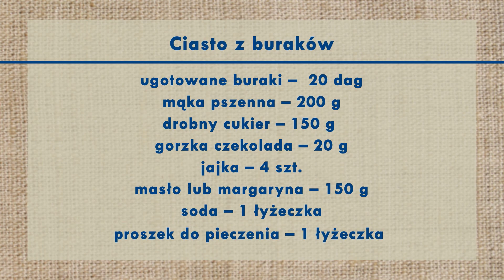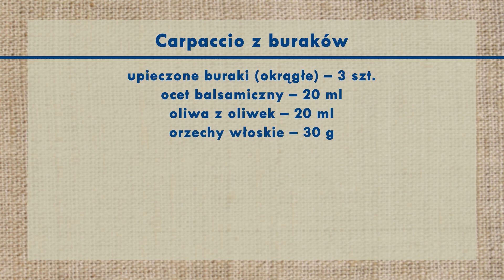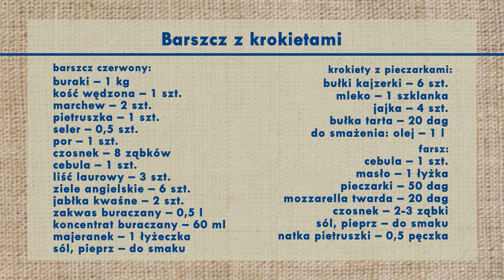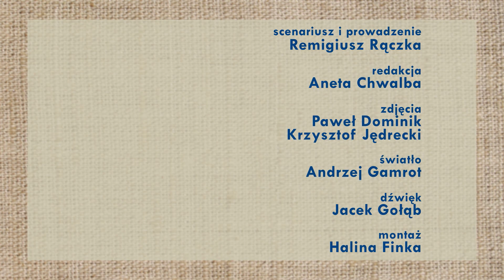Rączka gotuje: barszcz z krokietami z kajzerek, carpaccio z buraków, buraczane ciasto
Odc. 479 - Remigiusz Rączka proponuje różne dania z buraków: carpaccio, barszcz z krokietami z kajzerek oraz ciasto. Składniki poniżej:
Barszcz z krokietami
barszcz czerwony:
buraki – 1 kg
kość wędzona
marchew – 2 szt.
pietruszka – 1 szt.
seler – 0,5 szt.
por – 1 szt.
czosnek – 8 ząbków
cebula – 1 szt.
liść laurowy – 3 szt.
ziele angielskie – 6 szt.
jabłka kwaśne – 2 szt.
zakwas buraczany – 0,5 l
koncentrat buraczany – 0,25 szklanki
majeranek – 1 łyżeczka

Krokiety bułczane z pieczarkami:
bułki kajzerki – 6 szt.
mleko – 1 szklanka
jajka – 4 szt.
bułka tarta – 20 dag
do smażenia: olej – 1 l

farsz:
pieczarki – 50 dag
mozzarella twarda – 20 dag
czosnek – 2-3 ząbki
sól, pieprz – do smaku
natka pietruszki – 0,5 pęczka

Ciasto buraczane
ugotowane buraki –  20 dag
mąka pszenna – 200 g
drobny cukier – 150 g
gorzka czekolada – 20 g
jajka – 4 szt.
masło lub margaryna – 150 g
soda – 1 łyżeczka
proszek do pieczenia – 1 łyżeczka

piec 50 min. w temp. 170° C

Carpaccio z buraków
upieczone buraki (okrągłe) – 3 szt.
ocet balsamiczny – 20 ml
oliwa z oliwek – 20 ml
orzechy włoskie – 30 g
rukola – garść
kozieradka – szczypta
imbir suszony – szczypta
czarnuszka – 1 łyżeczka